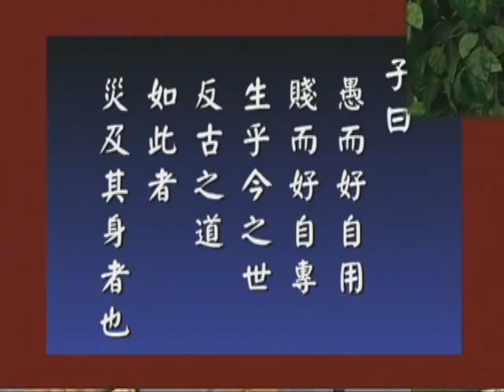中庸 22a 徐醒民老師